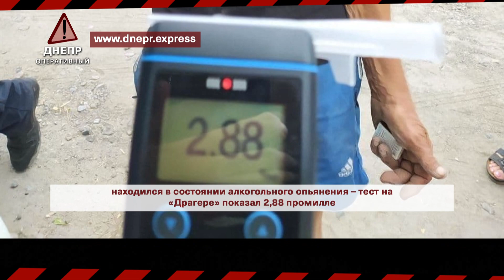Днепр Оперативный | Происшествия, ДТП, Задержания | 29 07 2021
Страшный пожар, тройное ДТП и сбитые пешеходы. В эфире Днепр Оперативный, и это дайджест событий.
Серьёзный инцидент произошёл в Каменском. Там загорелось однокомнатное жильё на 5 этаже многоквартирного дома. Огонь уничтожил домашнее имущество, деревянные оконные рамы и внутреннюю облицовку балкона на площади около 30 квадратных метров. Из пылающего помещения спасатели вынесли на носилках владелицу жилья и передали её медикам. Её экстренно госпитализировали в больницу в тяжёлом состоянии с предварительным диагнозом «термические ожоги 3-4 степени 98% тела». Все обстоятельства происшествия и причины возгорания выясняются.
Ещё один пожар произошёл в Криворожском районе. Там огонь повредил крышу одноэтажного жилого дома и имущество, которое находилось внутри сооружения, на площади около 50 квадратных метров. В результате инцидента никто не пострадал. Что стало причиной возгорания – на данный момент выясняется.
Поднял на уши весь район. Автомобиль Opel двигался по улице Доблестной. В определённый момент его водитель не справился с управлением и врезался в столб рядом с остановкой общественного транспорта. Как выяснилось позже, шофёр находился в состоянии алкогольного опьянения – тест на «Драгере» показал 2,88 промилле. В ДТП никто не пострадал. Детали происшествия выясняются.
Практически стал миллионером. В Киеве правоохранители задержали организатора наркобизнеса. Для прикрытия своей деятельности молодой человек арендовал квартиру в одном из районов столицы. Там он паковал наркотики и психотропные вещества в банки с моющими средствами. А после – так называемую готовую «продукцию» отправлял по почте. За «товар» клиенты рассчитывались с ним криптовалютой – биткоинамы. Полицейские «поймали злоумышленника на горячем», когда тот шёл с посылками в почтовое отделение. Во время обысков в арендованном жилье правоохранители обнаружили и изъяли килограмм амфетамина, полкило «Альфа PVP» и мефедрона, 300 шоколадных конфет с галлюциногенными грибами, 200 таблеток «экстази», каннабис и марки ЛСД. По ценам «чёрного» рынка стоимость таких находок составляет более 4 миллионов гривен. По данному факту открыто уголовное производство. Теперь горе-бизнесмену грозит до 10 лет лишения свободы с конфискацией имущества.
Сыграл в «паровоз». Автомобили Kia и Geely двигались по Мануйловскому проспекту и остановились, чтобы пропустить пешеходов. В этот момент водитель грузовика DAF, который ехал за ними, не успел среагировать и затормозить, в результате чего протаранил первые два авто. От удара машины получили значительные повреждения, но в инциденте никто не пострадал. Из-за ДТП движение на участке было немного затруднено.
Вспыхнул как спичка – на проспекте Богдана Хмельницкого произошёл пожар. Там во время движения загорелся автомобиль Skoda. Огонь повредил моторный отсек и лакокрасочное покрытие машины. До прибытия спасателей очевидцы происшествия пытались бороться с пламенем при помощи огнетушителей. В результате пожара никто не пострадал.
Страшный инцидент произошёл в Кривом Роге. По предварительной информации, автомобиль Mazda двигался по объездной в сторону Никополя. В определённый момент проезжую часть в неположенном месте начал переходить мужчина в состоянии алкогольного опьянения. Водитель авто его не заметил и сбил. От полученных травм пострадавший скончался на месте происшествия. В обстоятельствах смертельного ДТП разбираются правоохранители.
Ещё одного пешехода сбили на проспекте Ивана Мазепы. Грузовой автомобиль MAN двигался в сторону улицы Авиационной. Не доезжая до перекрёстка, он сбил женщину и протащил её несколько метров. Предварительно, днепрянка переходила дорогу в неположенном месте. В результате столкновения она получила серьёзные травмы ног. Её госпитализировали. Все детали инцидента выясняются